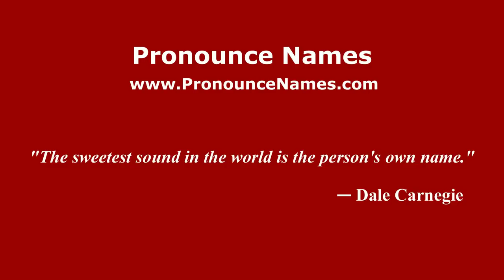How to pronounce Miguel Montes de Oca (Spanish/Argentina) - PronounceNames.com